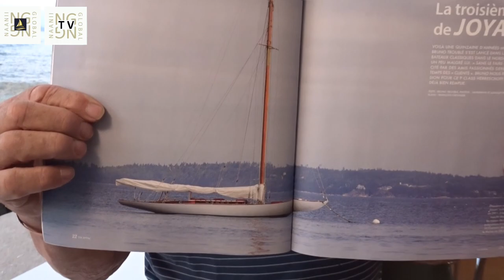NG sail TV Interview Bruno Troublé - 25 ième édition 'Les Voiles de Saint-Tropez 2023'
Rencontre avec ICONIC  - Bruno Troublé -  avant la remise de Prix du 12th Centenary Trophy du Gstaad Yacht Club, pendant la fameuse regatte 'Les Voiles de Saint-Tropez 2023'.
-  Créateur du Louis Vuitton Cup, America's Cup, et organisateur de la America's Cup depuis plus que 30 ans - passioné de la voile depuis toujours - entre autre des Bateaux Classiques, example les americains 'elegant rapides racing yachts  P-4 du 1920' -
- Passioné par la mer et la mission de son fils entre otre de 'sauver l' 'oceon' - natureMatters missions.
- Organisateur des Olimpiades
- Passioné par le Yacht Design
Bruno Troublé present son excellent nouveaux livre 'Pas une minute a perdre' !

Interview:  K. Johanna Altmann - NG sail TV / Founder + CEO  Naanii Global Consulting + NG Media
Photos:  Classic Yacht 'P-4 Olympiade' racing with Bruno Troublé at Les Voiles de Saint Tropez'  @NG sailing fotoARTS